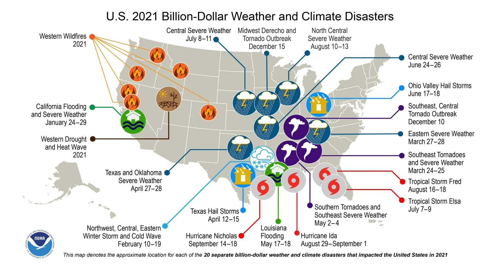Colorado hit by billion-dollar weather disaster for 14th straight year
The National Oceanic and Atmospheric Administration released its annual list of billion dollar disasters. It includes the Marshall Fire in Boulder County.